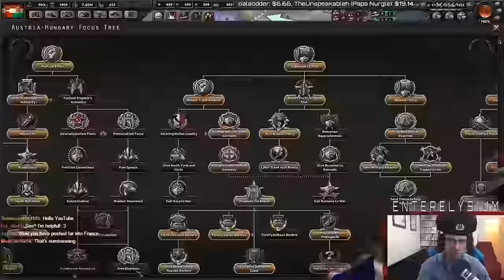Hearts of Iron IV #16 GREAT WAR MOD Austria Hungary - Let's Play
The Great War Mod for Hearts of Iron 4 allows you to play from before World War 1 onwards - time to see how Austria-Hungary fares, they had nothing to do with WWI, right?